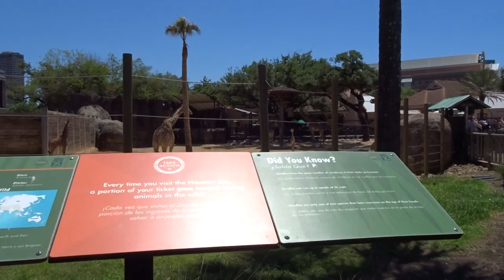Zoo Houston Texas USA houston zoo mariepanic 2017 no.16 Giraffes Baby Giraffe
Zoo Houston Texas USA houston zoo mariepanic 2017 no.16 Giraffes Baby Giraffe - houstonzoo visit Friday 5 May 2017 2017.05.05 - @houstonzoo The Houston Zoo address 6200 Hermann Park Drive Houston TX 77030 State USA - video mariepanic.tv mariepanic mariepanic2 @mariegendron @anne_hoa Anne Hoa Marie Gendron